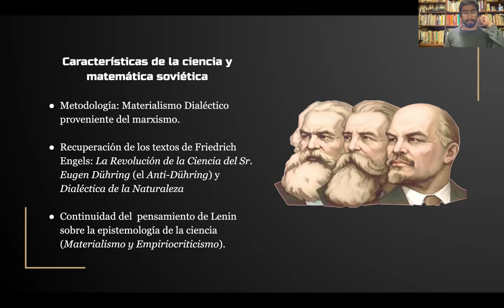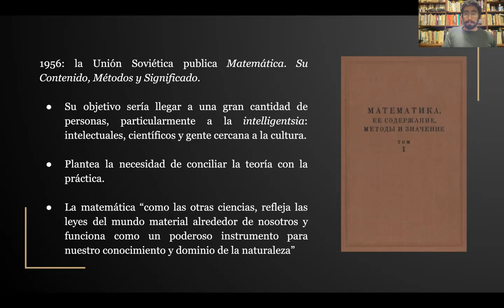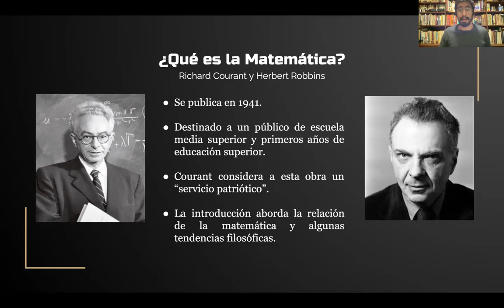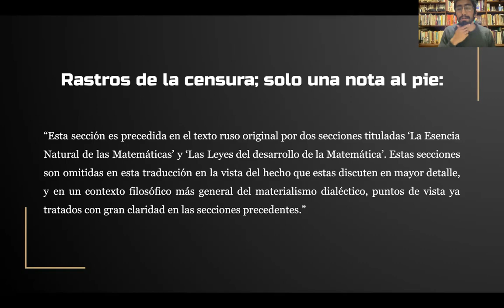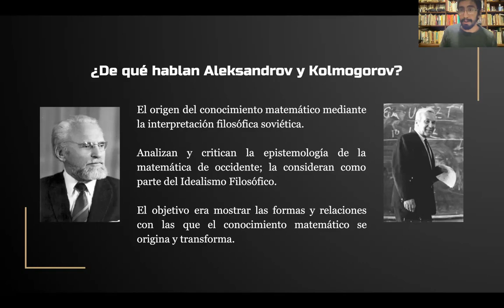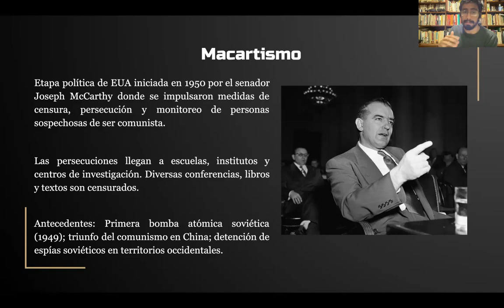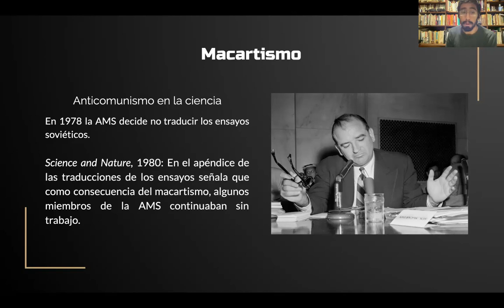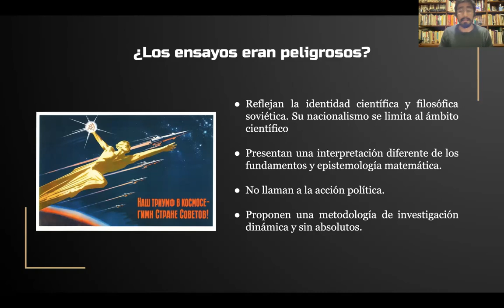54CNSMM | “ La Guerra Fría y las matemáticas: la censura occidental en los fundamentos de la... ”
54 Congreso Nacional de la Sociedad Matemática Mexicana 2021
Ponente: Andrés Jiménez Lizárraga
Título: “La Guerra Fría y las matemáticas: la censura occidental en los fundamentos de la matemática soviética”
Sesión: Historia y Filosofía